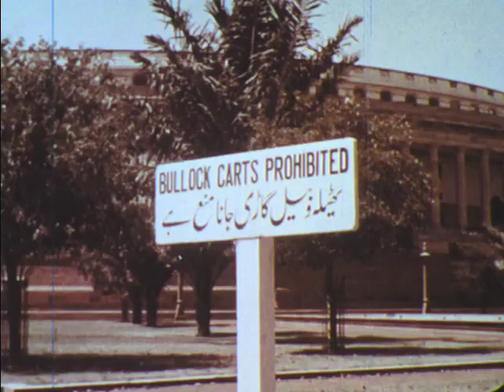India: Introduction To Its History (1957)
Describes the nature and impact of major religions in India, artistic monuments and contributions of each dynasty and cultural development of the people in different regions of the vast subcontinent.